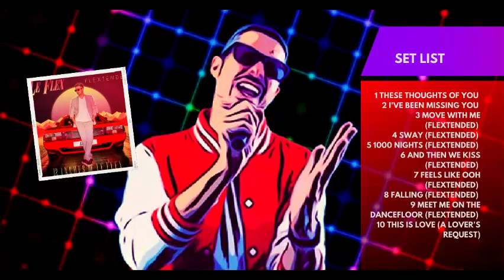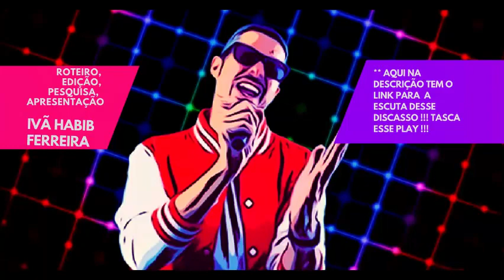O SOM FLEXIVEL DE LE FLEX *** VITROLA DO HABIB INDICA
Salve amados Vitroleiros tudo bem? Assim estimo. Hoje é dia de cairmos nos sonidos de puro poder em mais uma edição de nossa VitroladoHabib Indica!!! Hoje, é dia de falarmos sobre o belissimo groove de @LeFlex e o belissimo e inebriante disco " Flextended desse 2022. Quem saber um pouquinho sobre este disco??? Então senta o play e venha com o Habib!!!

HABIB ONDE ESTÁ  ESSE DISCASSO PARA A ESCUTA ???
Aqui baixo segue-se, como todo vídeo, o Link para a escuta do  disco  de hoje .